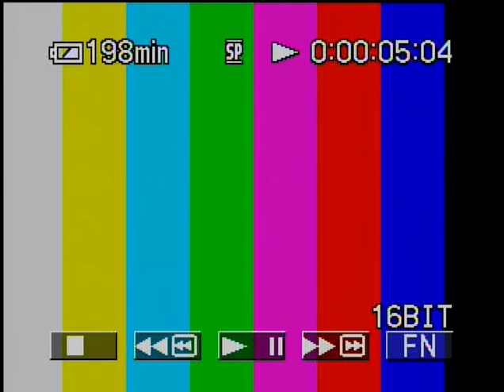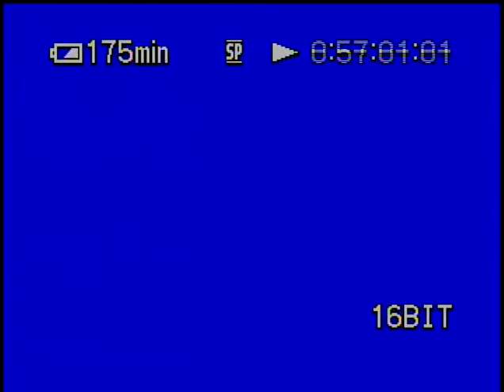Jack Hill #1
Jack Hill joined the Michigan National Guard before World War II and served in the 126th Infantry Regiment, 32nd Division, throughout the war. He fought in every major action that his unit was involved in on New Guinea, Morotai and Leyte, and provides detailed descriptions of combat and army life at the time. In New Guinea, he fought in the campaign to take the Japanese base at Buna, a particularly difficult battle, but also the first victory won by the US Army in the Pacific War.  Note:  The regular clicking sound is from his oxygen supply. We couldn't edit it out without losing some of the audio.